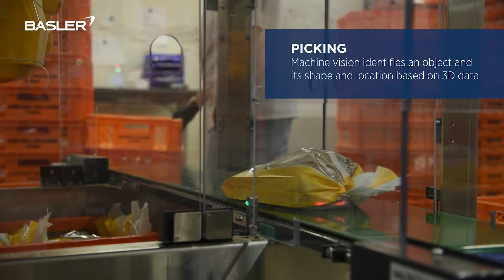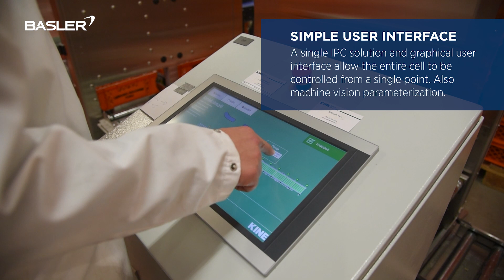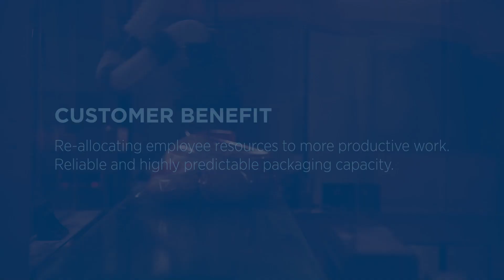Pick-and-place Robot in an Industrial Bakery - Customer story - Basler